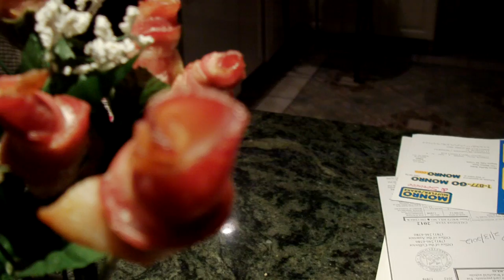Valentine's Day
Caitlin gave me my Valentine's Day gift early.